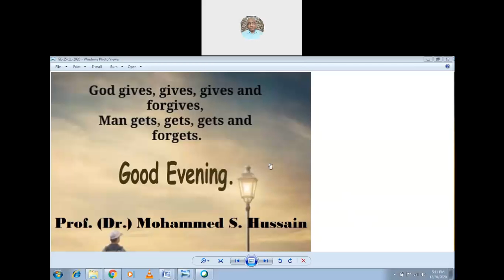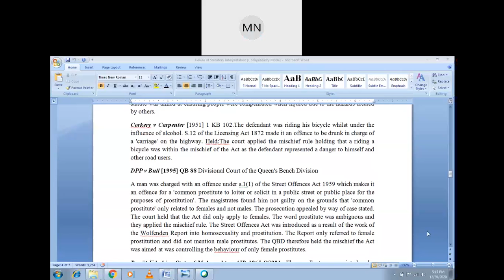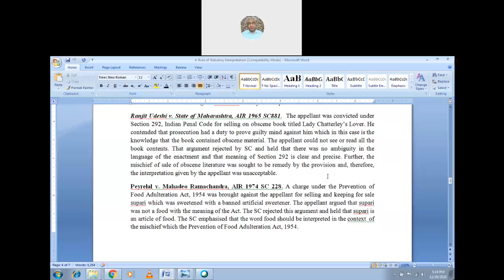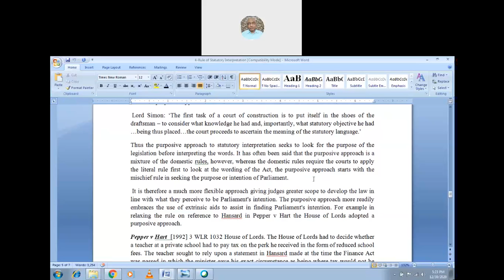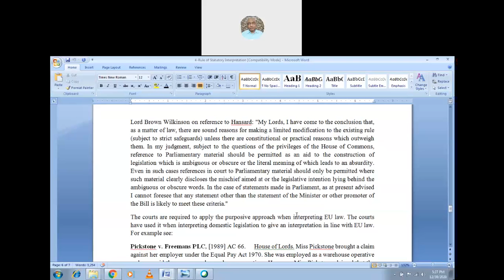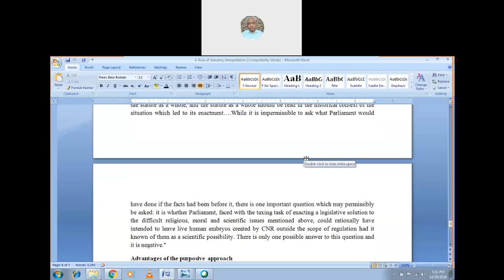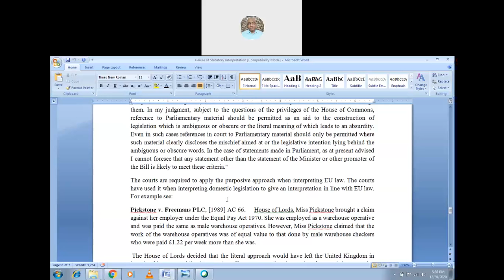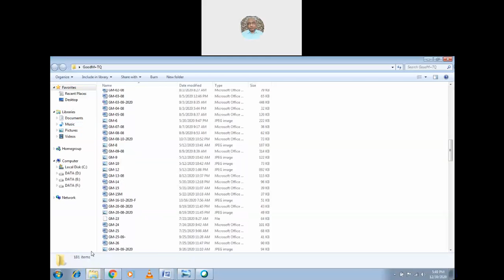30-12-2020 Remaining rules ie Mischief and Purposive Rule covered with cases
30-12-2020 Remaining rules ie Mischief and Purposive Rule covered with cases